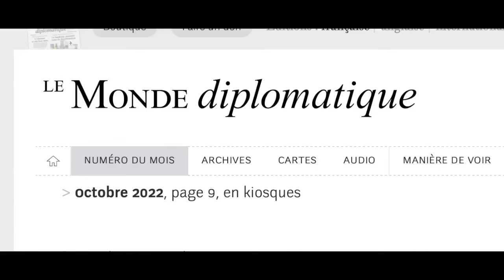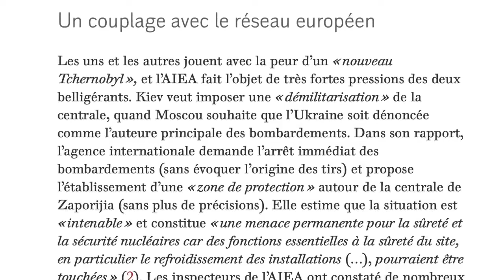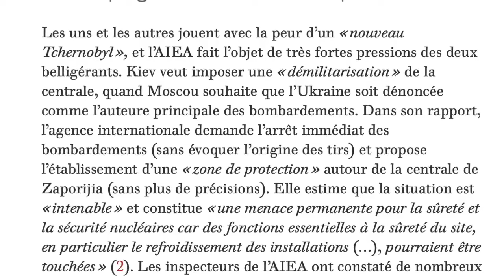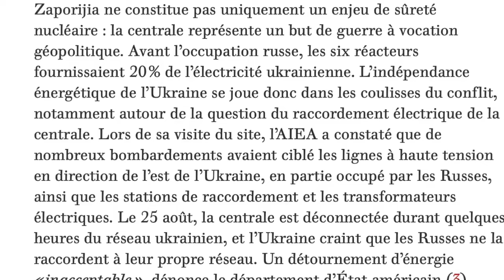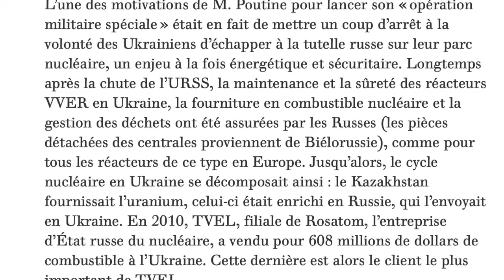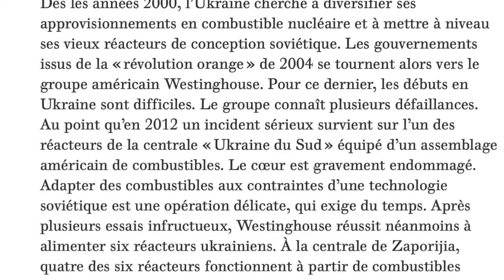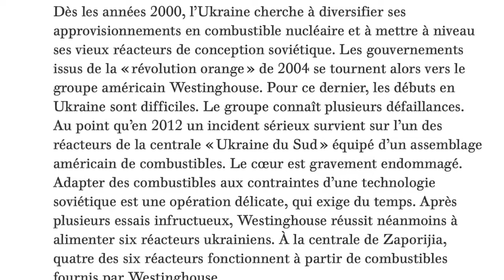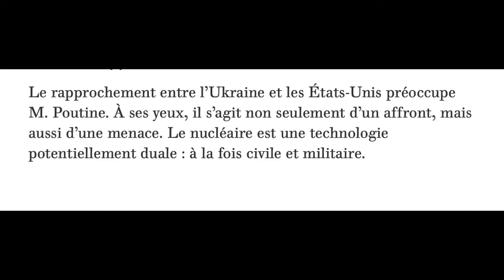Zaporijjia Les enjeux de nucléaire en Ukraine